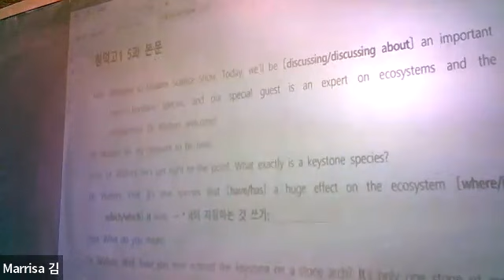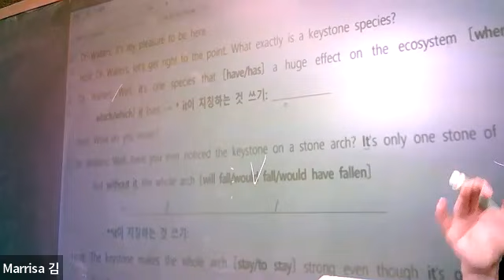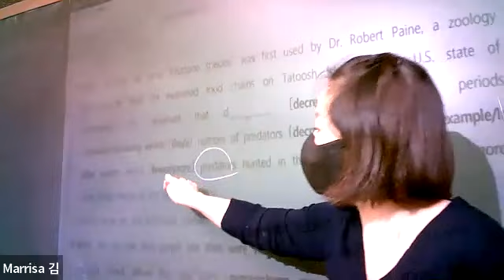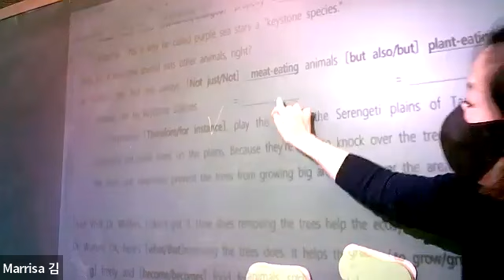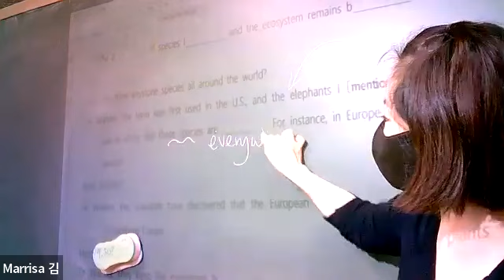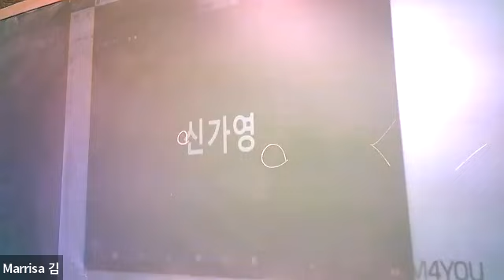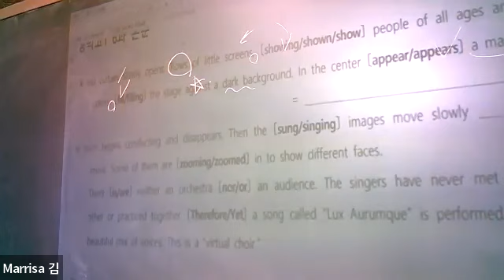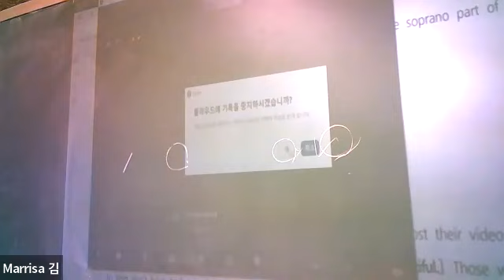청덕고1 교과서 5과 review(월금)